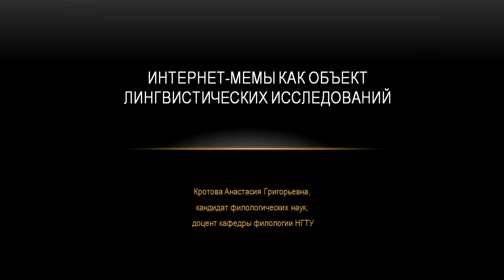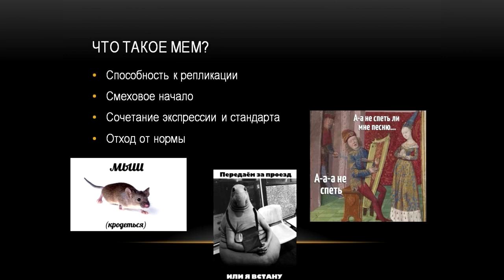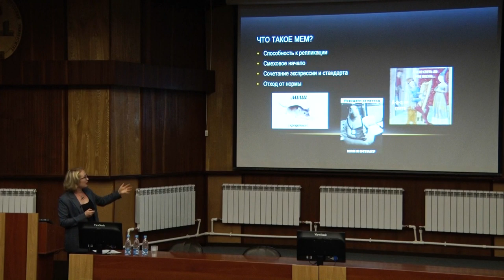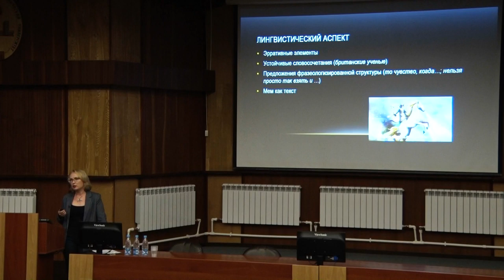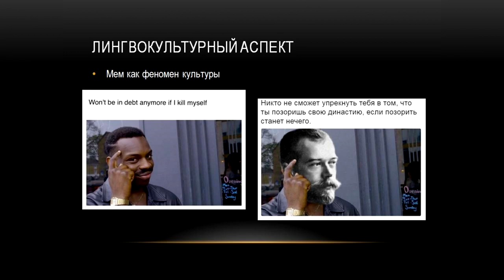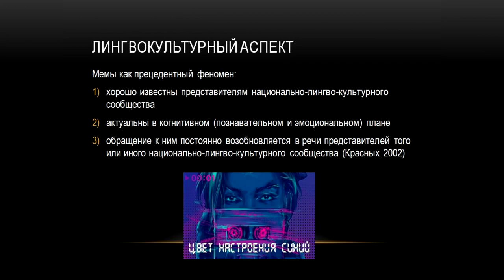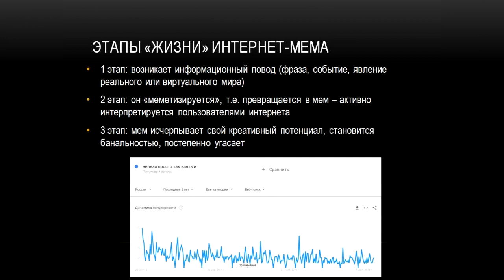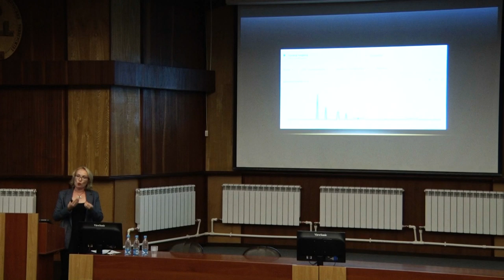Интернет-мемы как объект лингвистических исследований – Анастасия Кротова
Лектор: Анастасия Кротова, кандидат филологических наук, доцент кафедры филологии НГТУ.
Анастасия Кротова представит интернет-мемы в уникально "строгом" виде – как объекты изысканий учёных-лингвистов.